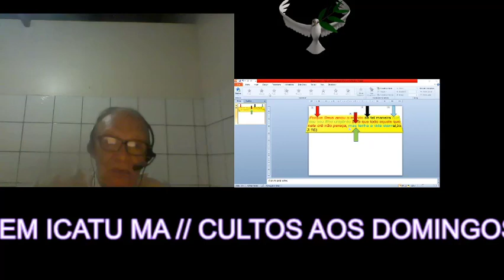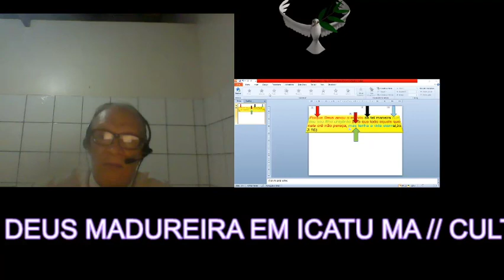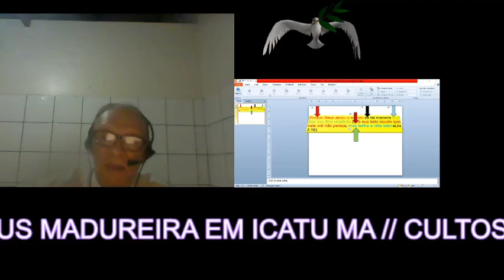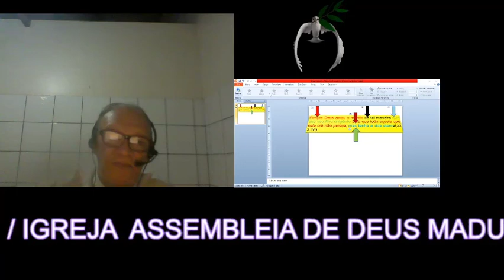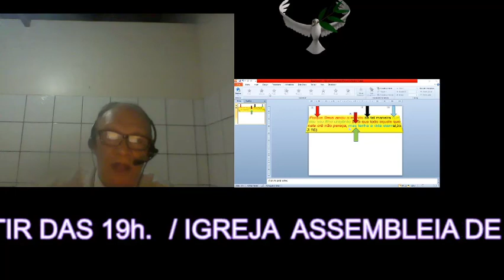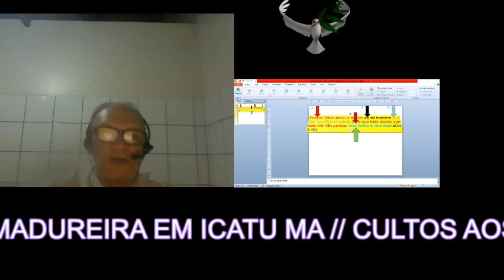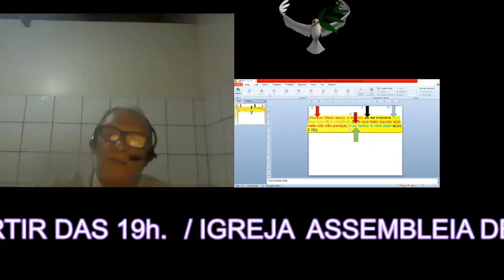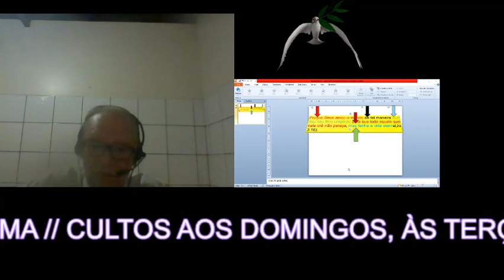CULTO VIRTUAL 1 Deus amou o mundo prof. Pr. Jonias C. Feitosa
Acesse CULTO VIRTUAL 1 Deus amou o mundo prof. Pr. Jonias C. Feitosa